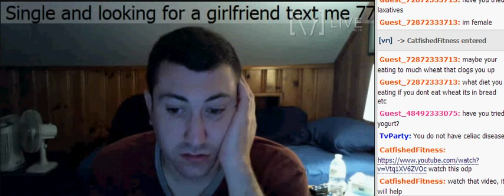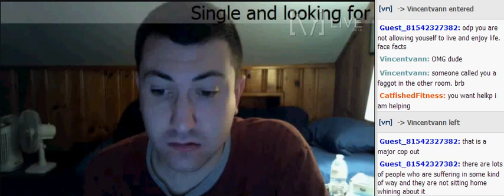odp talking about his poop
or lack of it